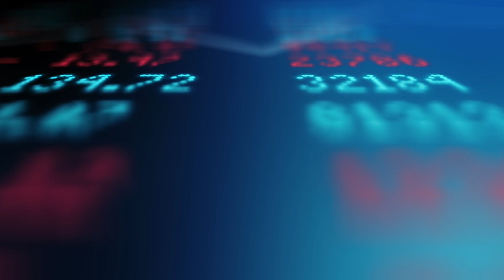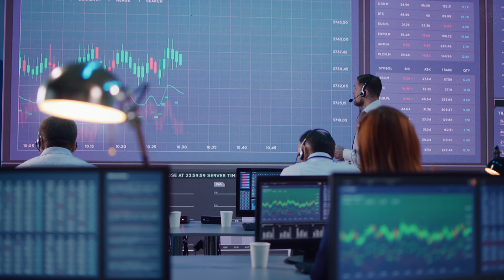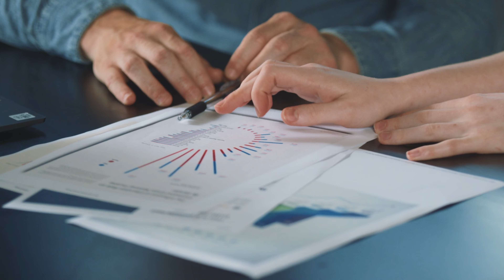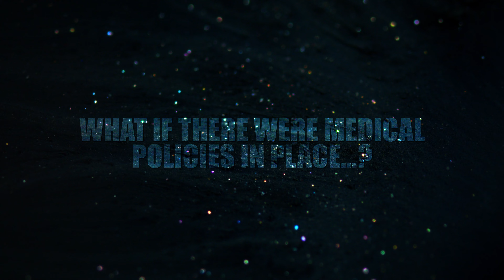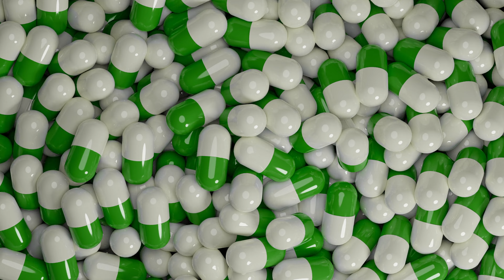Why We Can’t Make Ourselves Do What We Want To Do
In this video, I'm going to share with you why we can't make ourselves do what we want to do. We all have habits and patterns that prevent us from achieving our goals, and it's up to us to break those habits and Patterns.

If you're struggling to get started on your goals, watch this video and learn about the hidden reasons why we procrastinate and laziness take over. By understanding these reasons, you can finally conquer your procrastination and start working towards your goals!
It affects the weak, it affects the strong, and it has no respect for social status. No, it is age or some physical calamity. It is Procrastination which in its original Latin rendering means to leave for the next day.